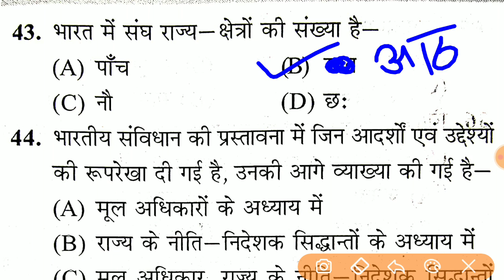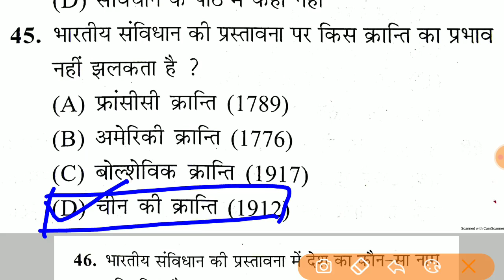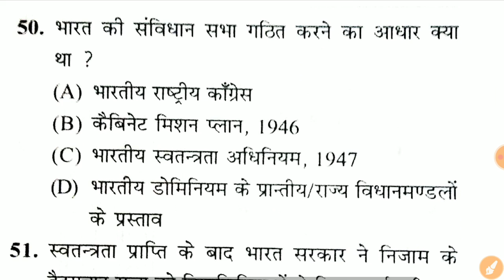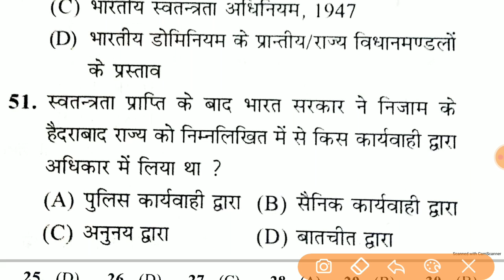Polity For UPSI 2021 || संविधान For Upsi 2021 || Gk Online Test For UPSI || Polity Top 500 प्रश्न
11:00 AM Class Link

'INDIANSTUDY'

*Complete Course on UPSI 2021*

जॉइन करे इस बैच कोर्स को और पाइये *UPSI* का सम्पूर्ण मार्गदर्शन - *8 March से डेली क्लासेज*

✅ *भाषा- हिंदी*
✅ *रिवीजन Notes*

Course के topics और पाठ्यक्रम जैसी सारी जानकारी के लिये इस link को देखें